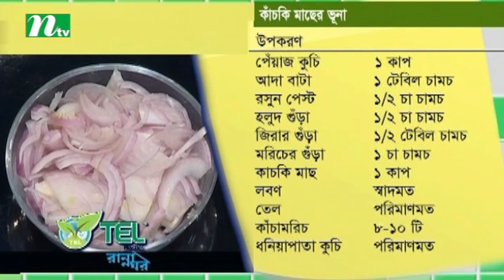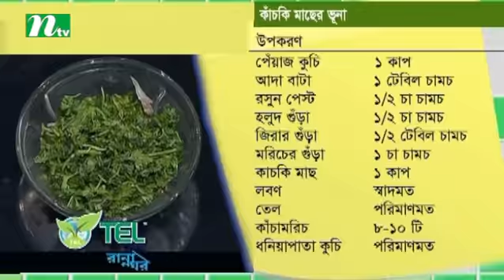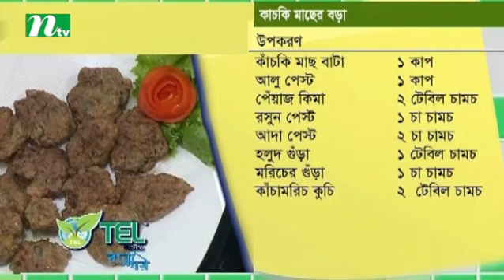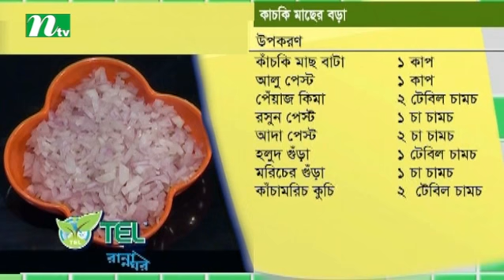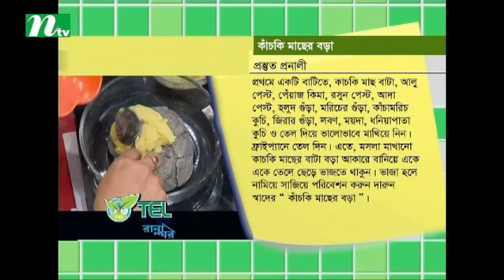TEL Plastics Rannaghar | Episode 14 | Food Programme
Story : "TEL Plastics Rannaghar" is a bengali telecasted on International Television Channel Ltd (NTV). ...